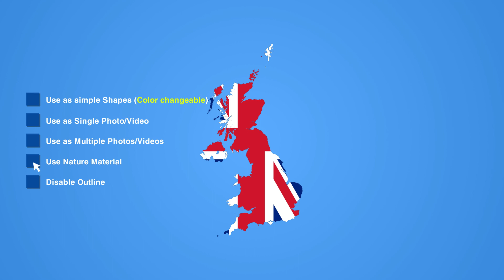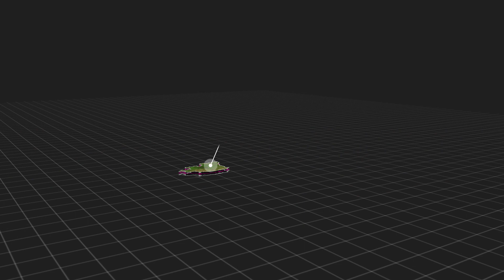The United Kingdom Map Kit - After Effects Template